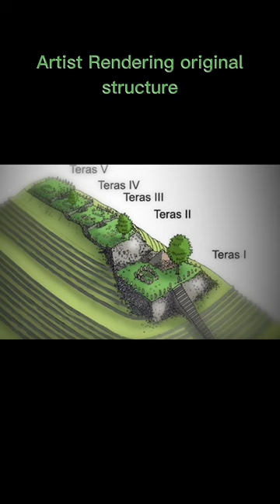Exploring Gunung Padang: A Forgotten Civilization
Gunung Padang is a megalithic site located in Karyamukti, Campaka, Cianjur Regency, West Java, Indonesia.

Gunung Padang is a mysterious megalithic site located in the jungles of Indonesia. Its origins are unknown and its purpose is a topic of much debate. Many experts believe that it is the ruins of an advanced civilization that existed in the area thousands of years ago.

History Located in Gunung Padang is an ancient megalithic site that dates back to the Neolithic period. It consists of terraced stone mounds and pyramids, some reaching up to 20 meters in height.

The site is believed to have been in use for centuries, with evidence of human activity spanning from the Neolithic period to the Iron Age.

The evidence for the existence of a civilization at Gunung Padang is largely based on archaeological excavations of the site.

Excavations have revealed a variety of artifacts, including pottery fragments, stone tools, and human remains.

These artifacts suggest that the site was inhabited by a population of advanced people who had knowledge of technology and agriculture. Additionally, the layout of the site indicates that it was designed and constructed by a sophisticated society.

The terraced mounds and pyramids are arranged in a symmetrical pattern, which suggests that it was planned and built by people who were capable of advanced engineering and mathematics.

The evidence gathered from archaeological excavations of Gunung Padang suggests that it was the ruins of an advanced civilization.

The artifacts and layout of the site indicate that it was inhabited by a population of people who had knowledge of technology and agriculture. Further research is needed to confirm the existence of a civilization at Gunung Padang, but the evidence is strong enough to suggest that it was the ruins of an advanced civilization in the jungles of Indonesia.

High-Value Explainer Videos for any Niche!

An all-in-one solution that utilizes the latest and advanced video-making technology!

Do you like the way we make our videos?

And VidToon works for anyone. Including, but not limited to:

● Digital Marketers
● E-commerce
● Coaches
● YouTube Channels
● Local Consultants
● Bloggers

More Than 10K Happy Customers…WE ARE BACK By Popular Demand!
Redefine Profitability With The World’s Easiest & Most Popular Video Animation Software
It’s BIGGER. BETTER. And FASTER

DOWNLOAD FREE ENGLISH ACCENT LESSON NOW

Accent Reduction Practice Files to Download and Learn From!

This is customizable to every language, just answer the question correctly of your native langue even if your language is not present!
LETS IMPROVE YOUR ENGLISH ACCENT, BY training you to speak naturally like an American. With our Audios you will begin to absorb subliminal brain wave entrainments of perfect English with proper verbiage deep within the subconscious EFFORTLESSLY! It works!

DISCOVER SUBLIMINAL BRAIN WAVE ENTRAINMENT FOR LEARNING PERFECT ENGLISH ACCENTS

You can change your personal and professional life forever by practicing with us by listening to us talking with a perfect American accent, just as if you had been born and raised in America you will gradually analyze this information and begin to naturally speak with an American accent as if you have been born here all along!

This is in no way intended to be financial advice. Your level of success in attaining the results claimed in this video will require hard-work, experience, and knowledge.